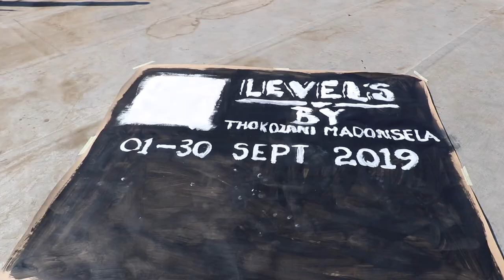Thokozani Madonsela Solo Show Levels